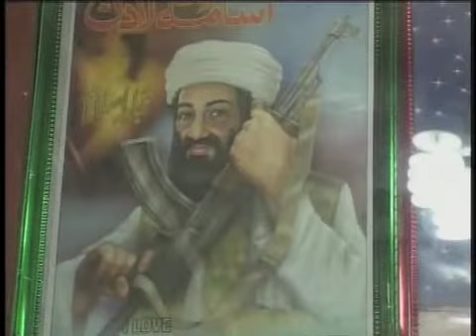Speaker Balochistan Assembly Muhammad Aslam Bhotani with Muhammad Atif at VOA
The Speaker of Balochistan Assembly Muhammad Aslam Bhutani, rejected the presence of Taliban in Baluchistan. He stressed that religious extremism does not exist in Balochistan and that is why there were no suicide attacks.  He said drone strikes can result in anti America sentiments in Blochistan and it can create a law and order situation in the province.

Muhammad Atif
Urdu VOA
Washington
Voa Urdu